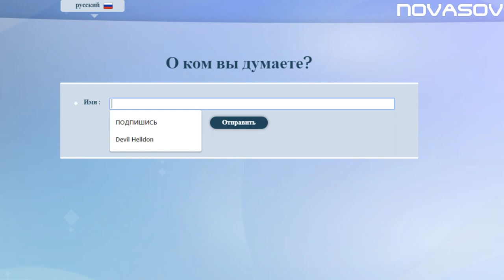УГАДЫВАЮ ХЕЛЛДОНА В АКИНАТОРЕ